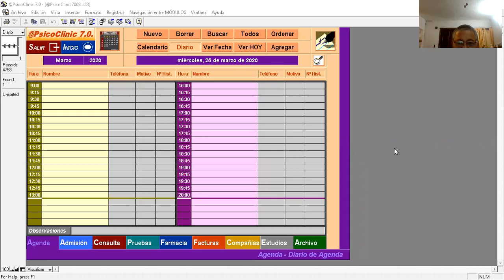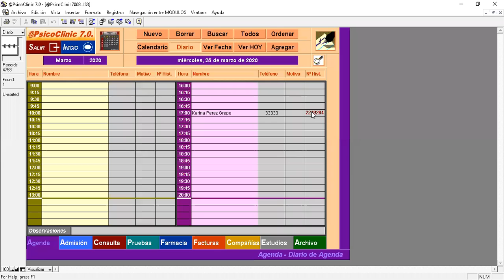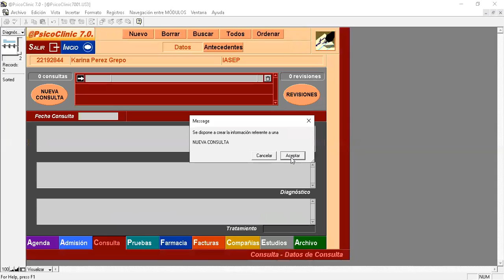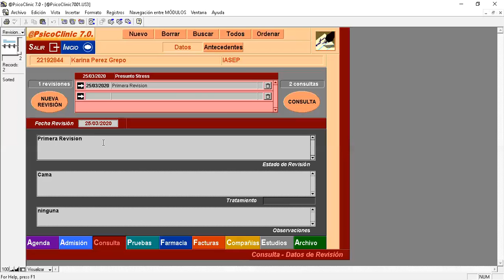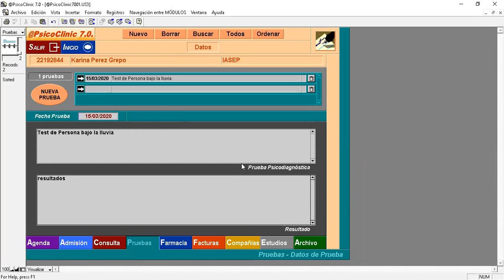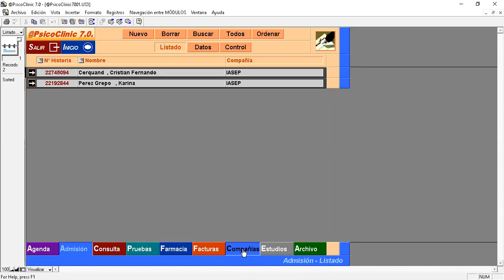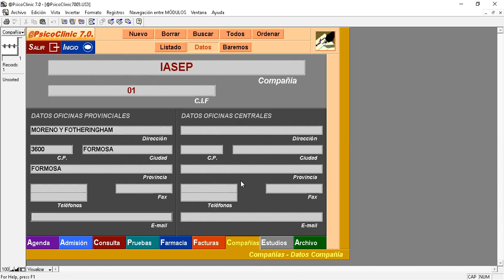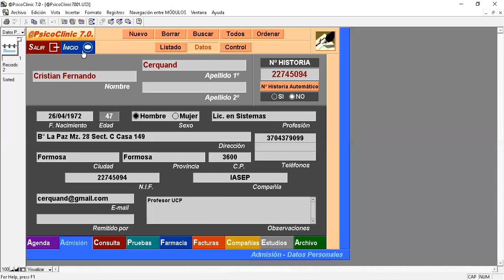INF 2 PSIC CLASE 25 03 2020 2DA PARTE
UCP - LIC. EN PSICOLOGIA - INFORMATICA 2 - CLASE 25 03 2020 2DA PARTE